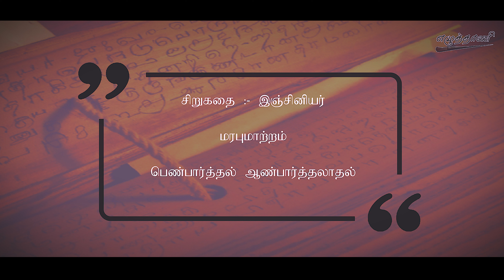வாசிப்பும் சிறுகதையும் - உணர்வுகள் கொன்றுவிடு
உணர்வுகள் கொன்றுவிடு தமிழ் மக்களின் வாழ்க்கையில் பண்பாட்டில் பெரும் மாற்றத்தை ஏற்படுத்தியது. போரும் புலம்பெயர்வும்  மட்டுமல்ல தொடர்பு ஊடகங்களும் செல்வாக்கு செலுத்துகின்றன என்பதை மிகவும் அனுபவ பூர்வமாகவும் ஆழமான தேடுதல் மூலமாகவும் சிறுகதைகளுக்கு வடிவம் கொடுத்திருக்கின்றார் நிவேதா உதயராயன். இந்தக் கதைகள் ஒவ்வொன்றிலும் உணர்வுகள் கொல்லப்படுவது பற்றி அழகாக முன்வைக்கின்றார். கூடவே படைப்பாளியிடம் இந்த நிலையை மாற்ற வேண்டும் என்ற ஆவேசமும் வெளிப்படுவதை கதைகளை வாசிக்கும் போது  உணரலாம்.